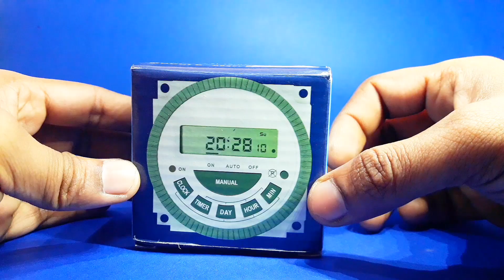Digital timer switch repair